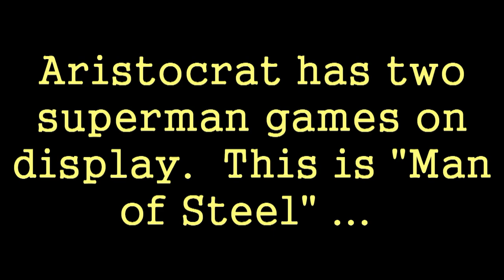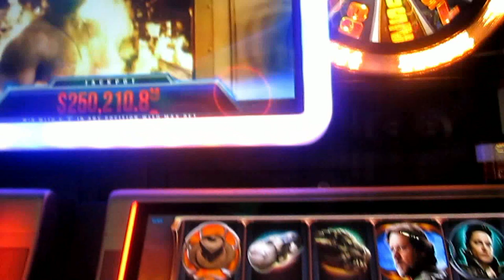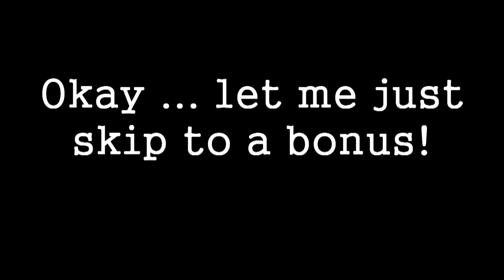G2E 2014 - Superman - Man of Steel slot machine preview!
It's the Superman: Man of Steel slot machine from Aristocrat.  I previewed this slot at the 2014 G2E in Las Vegas, NV.